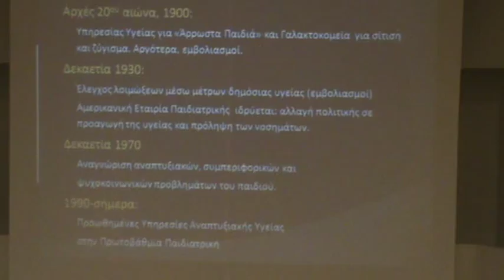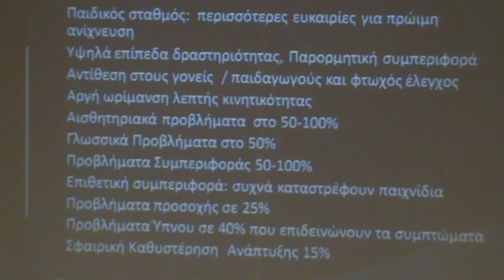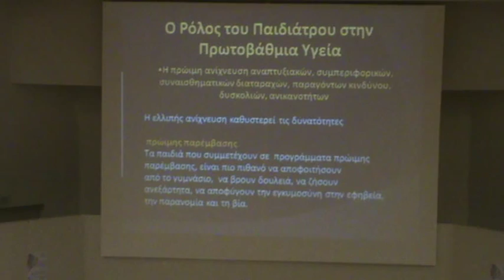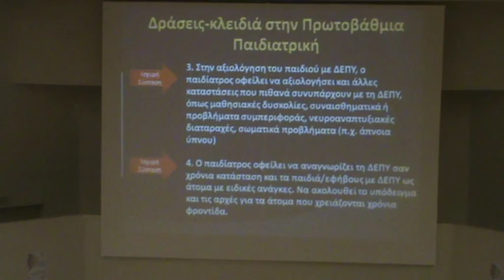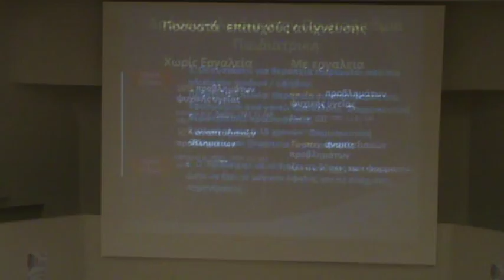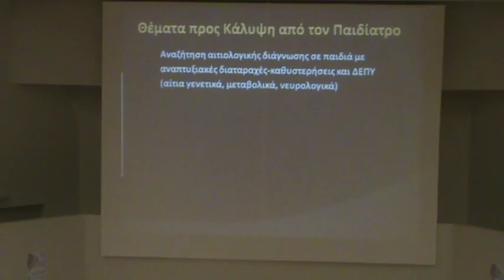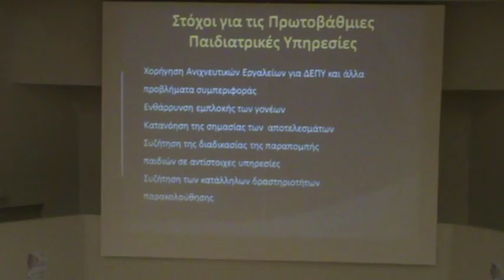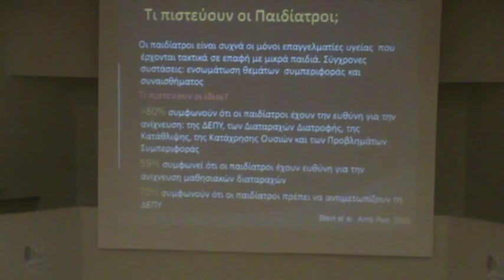Περβανίδου Παναγιώτα "Η διαχείριση της ΔΕΠΥ από τον παιδίατρο"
Εισηγήτρια Περβανίδου Παναγιώτα, Παιδίατρος Αναπτυξιολόγος.
Αμφιθέατρο ΓΙΑΝΝΗΣ ΡΙΤΣΟΣ  ΑΘΗΝΑ 9.84 Κυριακή 20 Οκτωβρίου 2013
Ημερίδα Τα πολλαπλά πρόσωπα της Διαταραχής Ελλειμματικής Προσοχής - Υπερκινητικότητας